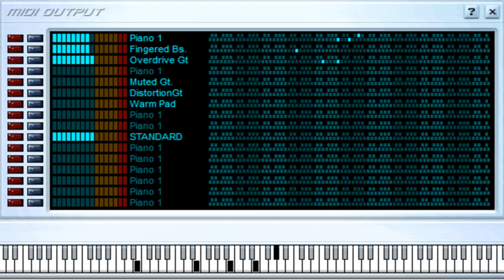Hold The Line - Major Lazer - Midi File (OnlyOne)